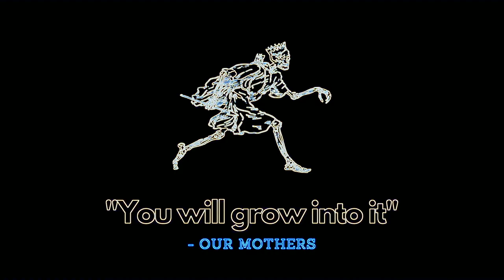Phone Scam in the Most Dangerous Part of Johannesburg, South Africa (STORY TIME)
🦋 STANDWA - READ ME 🌈

Samsung Phone Scam in the Most Dangerous Part of Johannesburg, South Africa

Darlings - STORY TIME

My life is not really exciting but heyyyyyy I GOT SCAMMED MAMA! ❤️❤️❤️

00:00 Introduction
04:30 STORY TIME
12:54 scam REVEAL

love & light sun 🌞

Enjoy your first pick!

Darling x Stay Beautiful